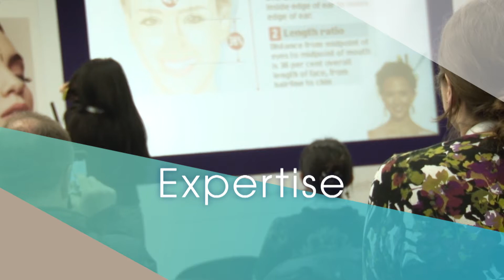AM Live 18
Aesthetic Medicine Live is a dedicated event for medical aesthetic practitioners, taking place at Olympia London on 17-18 March 2018. Click here to register for your FREE ticket to the show